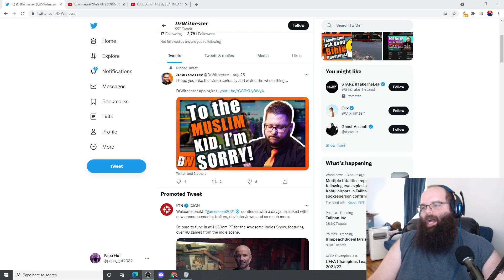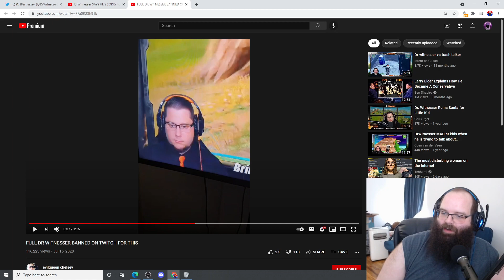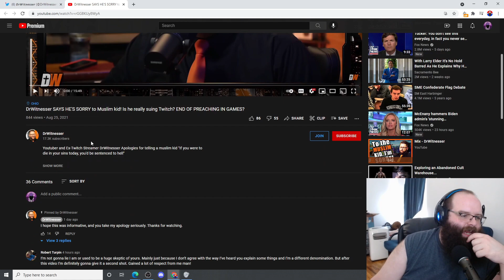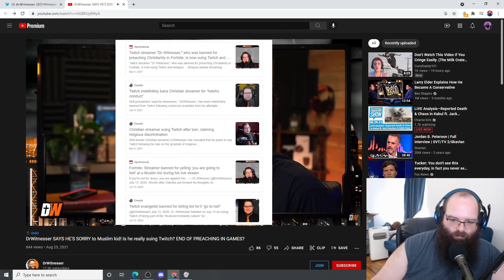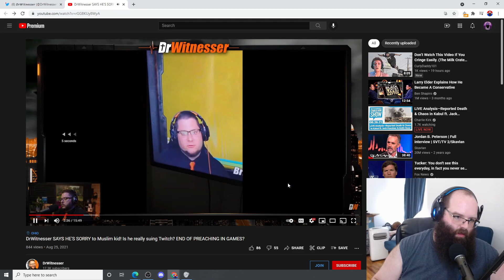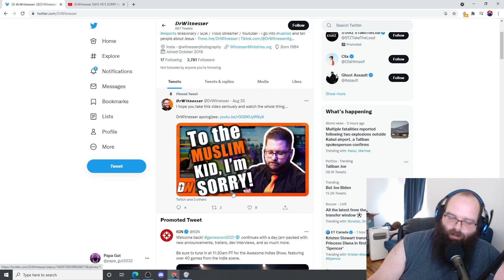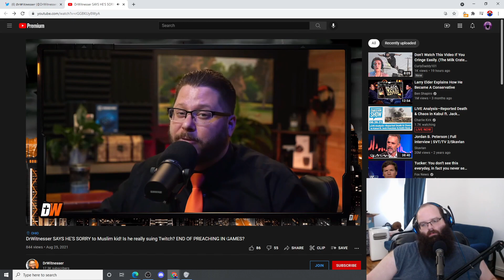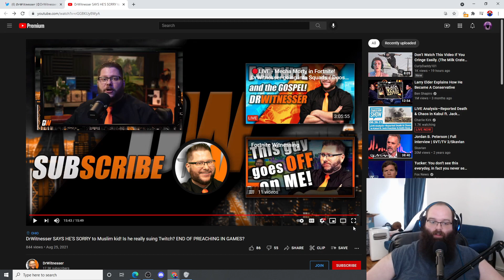Dr. Witnesser "Apologizes" For Harassing Muslim Child